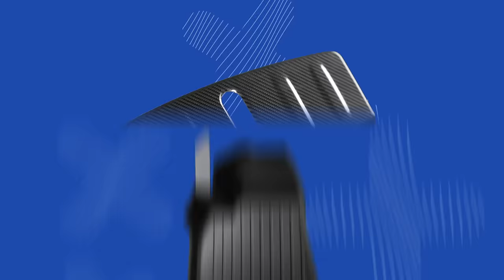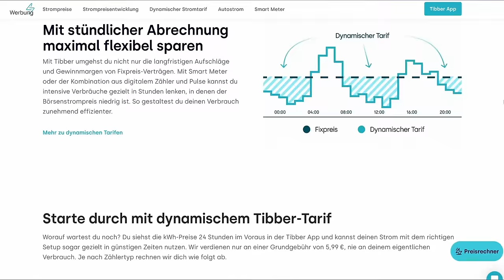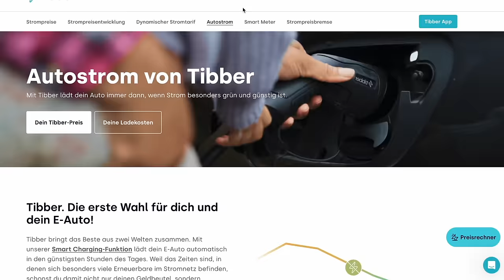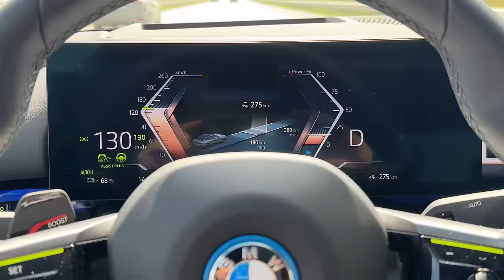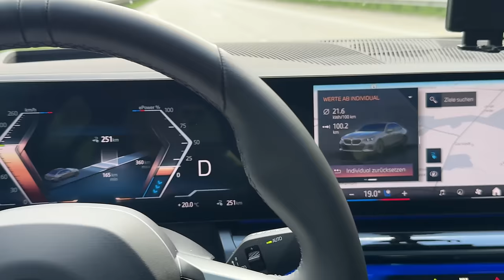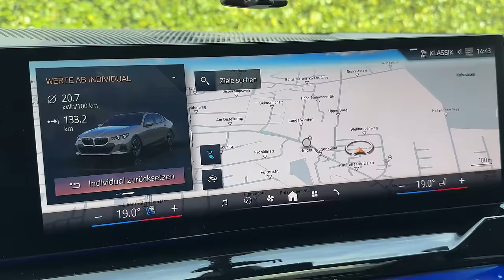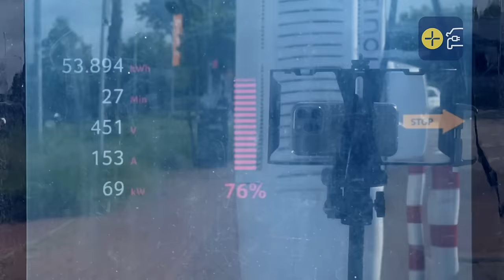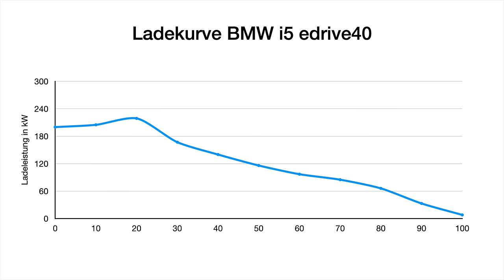BMW i5 edrive40 - Businessklasse mit zu kleinem Akku? Autobahn Reichweite und Verbrauch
Der elektrische BMW i5 edrive40: Businessklasse mit zu kleinem Akku? Es stehen bis zu 580 km Reichweite mit einem 81,2-kWh Akku auf dem Papier. Nimmt BMW da den Mund nihct etwas zu voll?
Am Akku sparen, aber dennoch über 70.000 Euro für die Basis? Kann das gutgehen?
Ein guter Grund uns das Auto auf meiner Reichweitenstrecke anzuschauen. Ich bin gespannt, was sich der BMW i5 edrive40 in der Praxis auf der Autobahn gönnt. Immerhin ist das Wetter diemal  untypischerweise schön und somit sind spannende Ergebnisse zu erwarten.

Maingau Autostrom:
Du bist auf der Suche nach einer flexiblen Ladelösung für Dein Elektroauto? Dann bist Du bei Maingau richtig